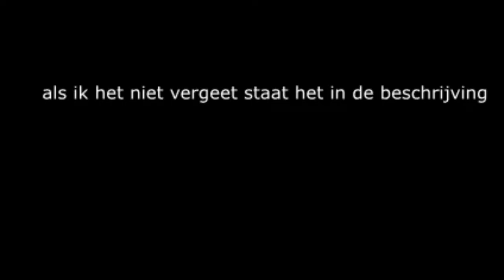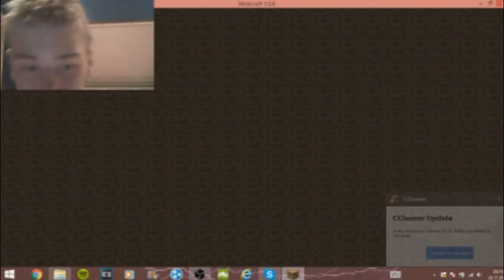KingDom Empire achter de schermen#1 niet de echte server dont worry be happy XD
het is nu alleen minetopia ip.  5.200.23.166:26105

Wil je bij dut kingdom bij een livestream wordt het bekend gemaakt.

YoDieYo mensen van GekkeGamers. Welkom op dit kanaal.
Op dit kanaal kan je veel verwachten van gaming maar sins kort ook richting vlogs en meiden dingen. wij hopen dat jullie Op ons abonneren en natuurlijk een like achter laten en vaker op het kanaal te zien. als je wil kan je doneren linkje boven aan. Wij gaan weer video's maken en livestreams in plennen. we zien jullie in de volgende video. Later mensen